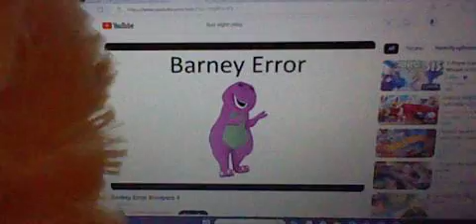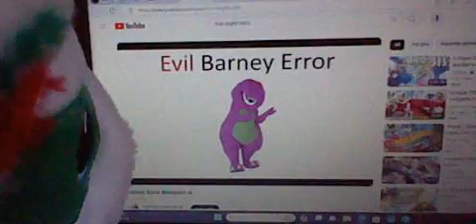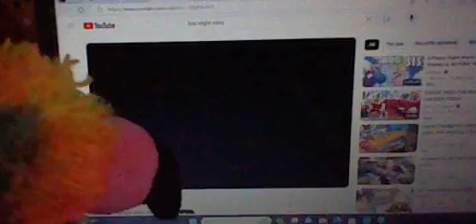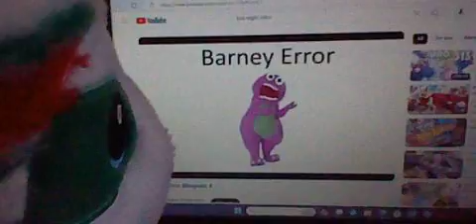Bob and jerry show season 19 episode 71 barney error bloopers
they better not screw up again